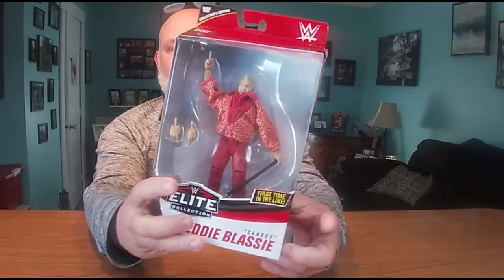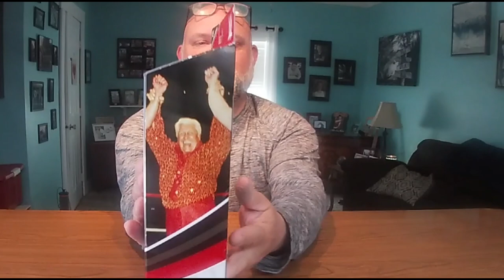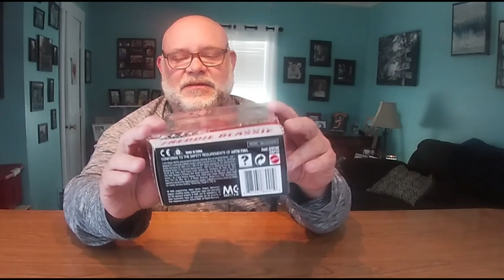WWE Mattel Elite series 77 "Classy" Freddie Blassie unboxing and review